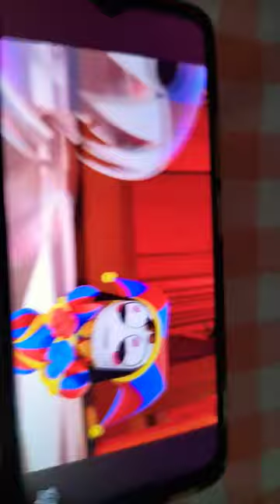digital circus short#scared#digtal#circus#tent